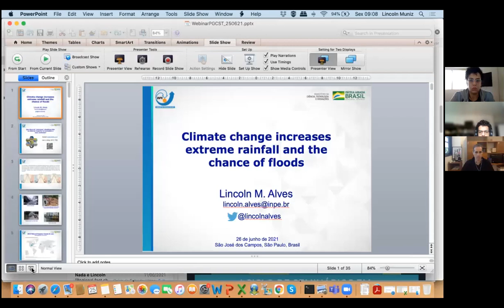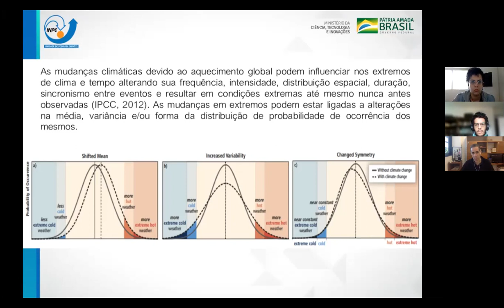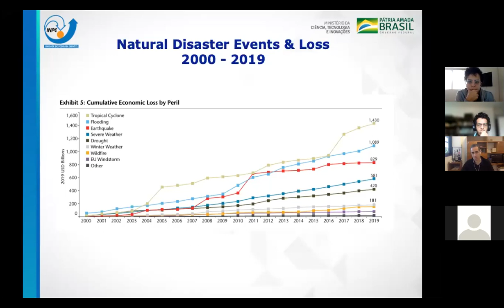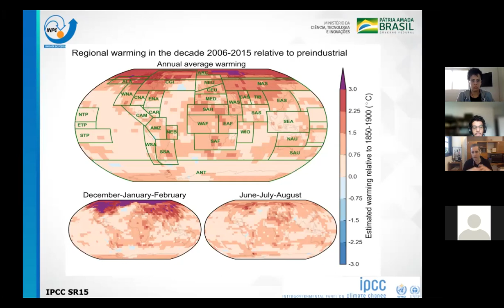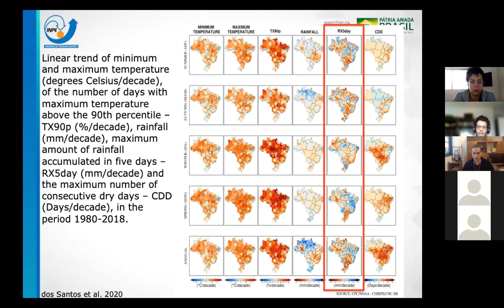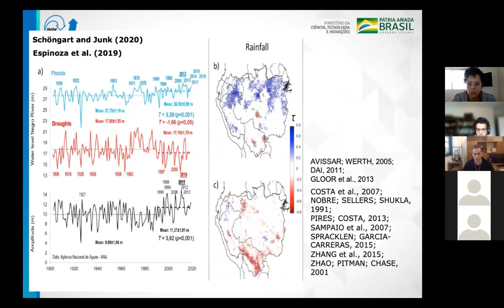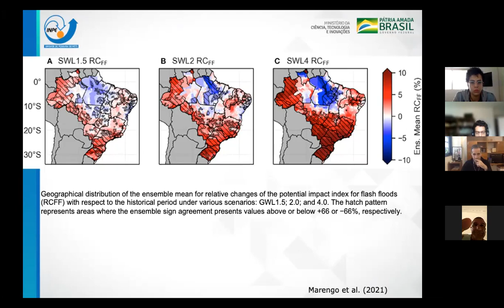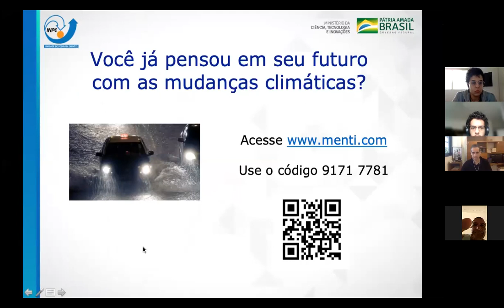Seminário - Lincoln Alves - Climate Change Increases extreme rainfall and the chance of floods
I Ciclo de Seminários sobre Ciência do Sistema Terrestre - PGCST/INPE

Palestra: Climate Change Increases extreme rainfall and the chance of floods 25/06/2021 sexta-feira às 10 horas - Prof. Dr. Lincoln Alves.

Este ciclo de seminários tem o objetivo de apresentar ideias, trabalhos e pensamentos que estão compreendidos no campo de pesquisa em Ciência do Sistema Terrestre, dentro da Divisão de Impactos, Adaptação e Vulnerabilidades e da Pós-Graduação em Ciência do Sistema Terrestre do INPE.

O evento é aberto e gratuito e os seminários acontecem periodicamente ao longo de 2021.